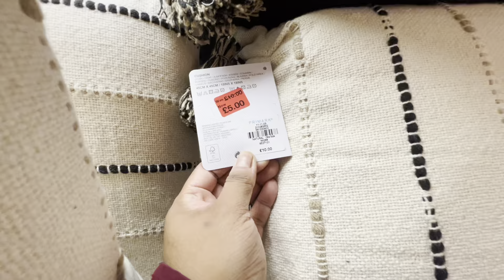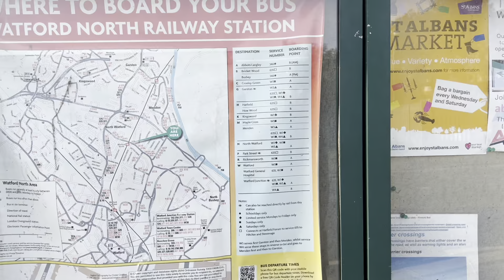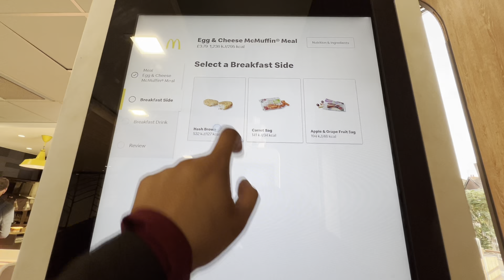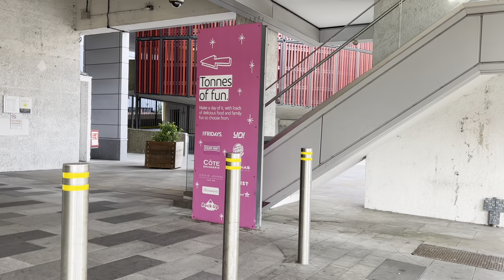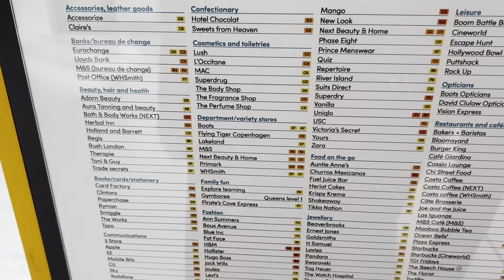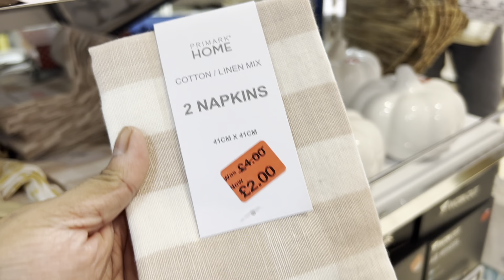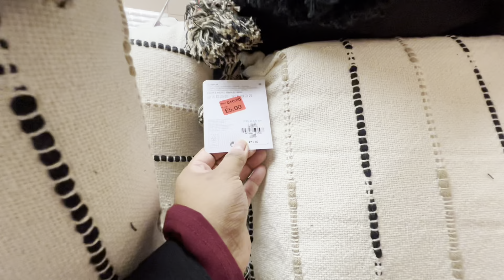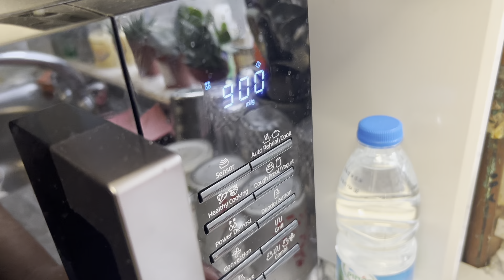Berate Giye Bag Borti Shopping kore niye aslam 🛍 | Atria Watford Shopping Centre